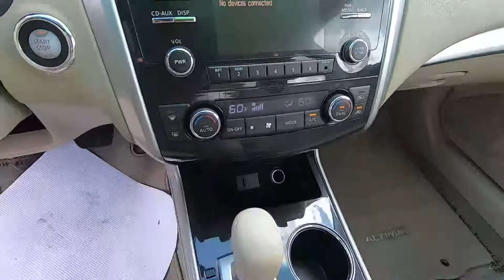2013 NISSAN ALTIMA 4dr Sdn I4 2.5 SV - Used Car For Sale - Brook Park, Ohio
to view this Used PEARL WHITE 2013 NISSAN ALTIMA 4dr Sdn I4 2.5 SV for sale in Brook Park, Ohio.

Stock#4578CT

DESCRIPTION:
2013 NISSAN ALTIMA 4dr Sdn I4 2.5 SV
 **Accident Free CarFax History**
 17" x 7.5" Aluminum Wheels
 4-Wheel Disc Brakes
 6 Speakers
 ABS brakes
 AM/FM radio: SiriusXM
 Air Conditioning
 Automatic temperature control
 Brake assist
 Bumpers: body-color
 CD player
 Cloth Seat Trim
 Delay-off headlights
 Detailed Inside and Out!
 Illuminated entry
 Overhead airbag
 Overhead console
 Panic alarm
 Passed Rigorous Safety Inspection Performed by Certified Technician
 Power steering
 Power windows
 Radio data system
 Radio: AM/FM/CD/MP3 Audio System w/SiriusXM
 Rear seat center armrest
 Security system
 Speed control
 Speed-Sensitive Wipers
 Speed-sensing steering
 Tachometer
 Traction control
 Trip computer